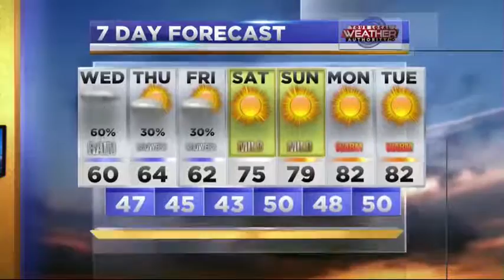Wet Wednesday - 392016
Shower chances sticking around today.